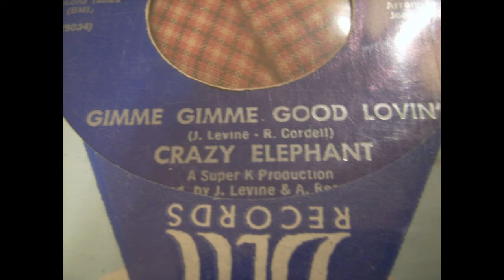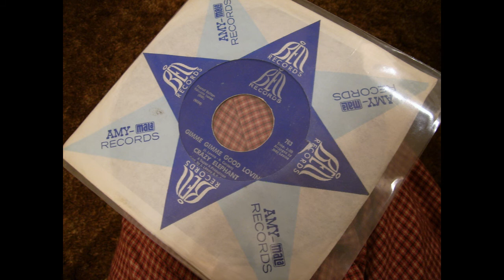(((MONO))) Crazy Elephant - Gimme Gimme Good Lovin' 45 rpm 1969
Original Bell Records mono mix 45 rpm. Styrene. Charted #12 U.S. Billboard Hot 100, #12 U.K. Singles.